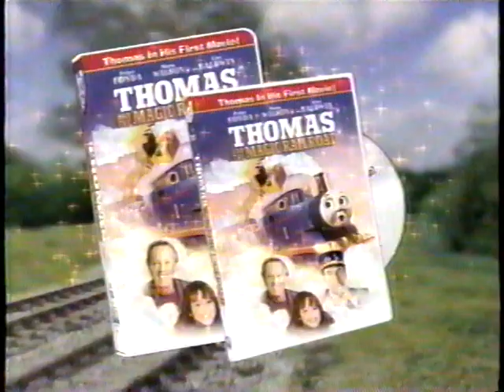cartoon network 2000 ad break